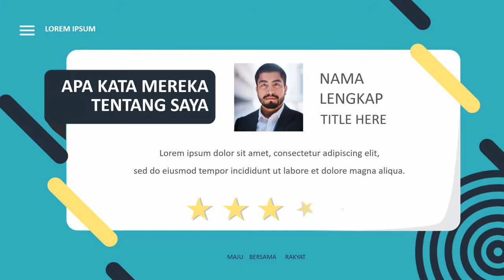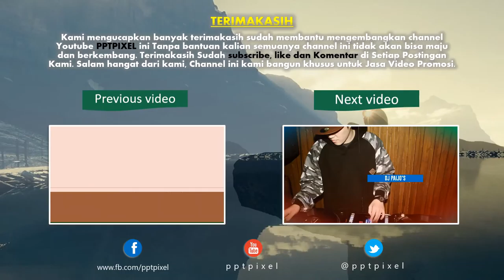085383904419 - Jasa Video Promosi Personal Branding, Ilmu Pencitraan, Awareness, Ilmu Branding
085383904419 - Jasa Video Promosi Personal Branding, Ilmu Pencitraan, Awareness, Ilmu Branding